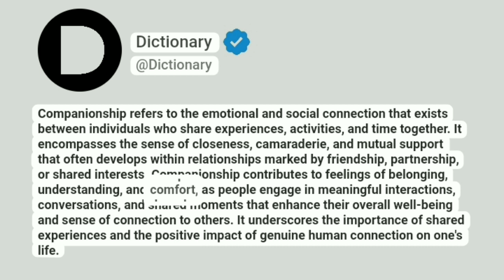Companionship Meaning In English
Companionship refers to the emotional and social connection that exists between individuals who share experiences, activities, and time together. It encompasses the sense of closeness, camaraderie, and mutual support that often develops within relationships marked by friendship, partnership, or shared interests. Companionship contributes to feelings of belonging, understanding, and comfort, as people engage in meaningful interactions, conversations, and shared moments that enhance their overall well-being and sense of connection to others. It underscores the importance of shared experiences and the positive impact of genuine human connection on one's life.